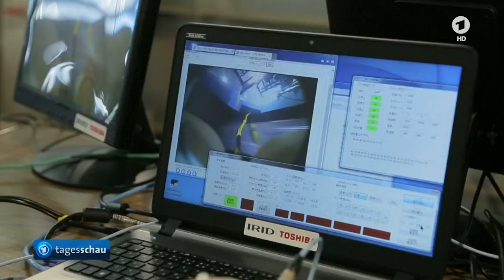Unterwasser-Aufnahmen aus Reaktor in Fukushima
Aufnahmen mit einem Unterwasser - Roboter aus einem Reaktor des Atomkraftwerk in Fukushima haben Ablagerungen auf dem Boden gezeigt. Hier handelt es sich offenbar um geschmolzene Kernbrennstäbe  ...